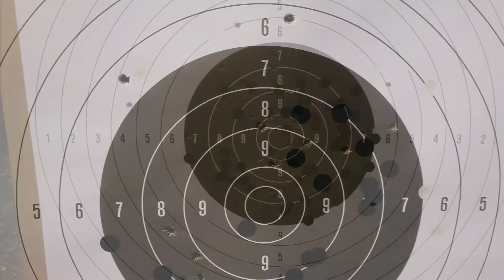Ruger SINGL SIX CAL 22 LR 22 WMR